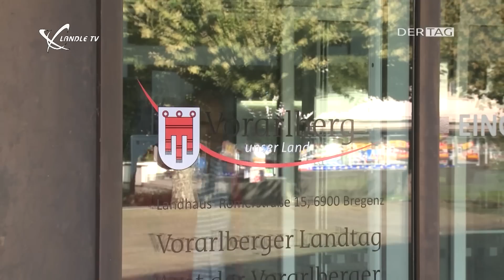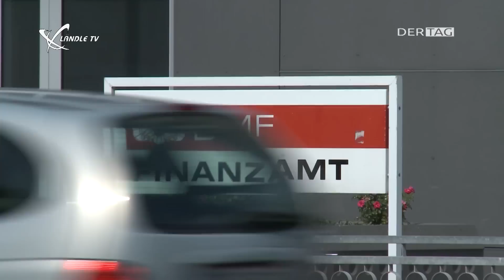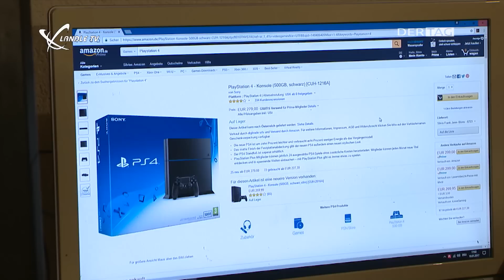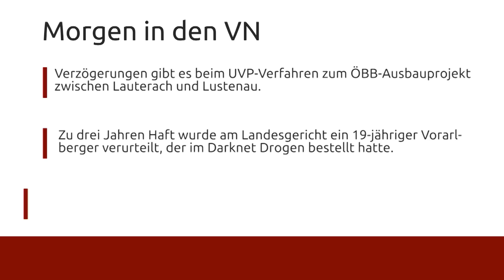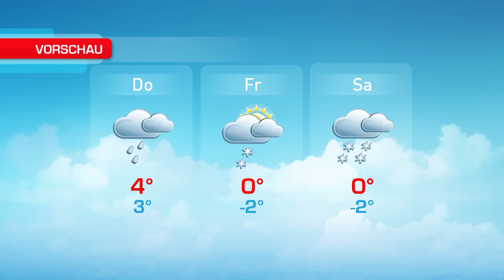Ländle TV - DER TAG vom 10.01.2017